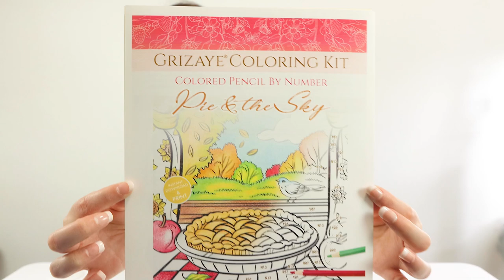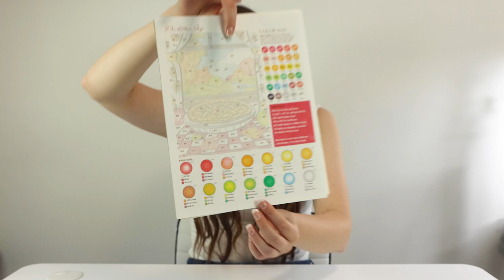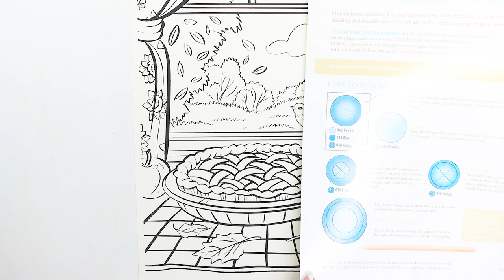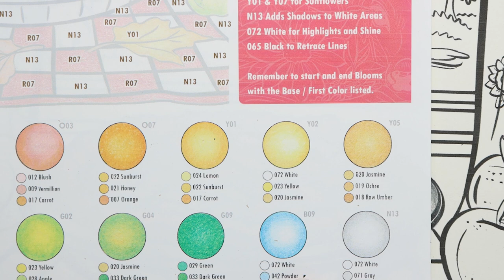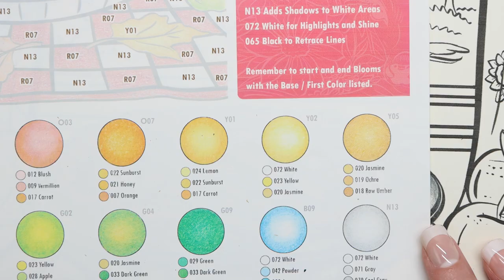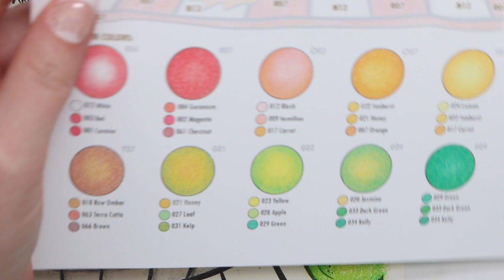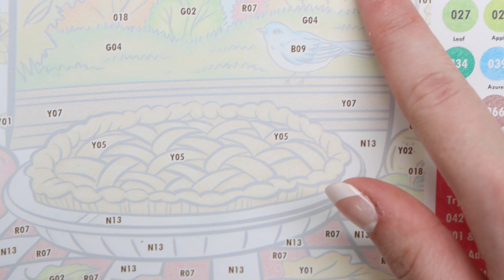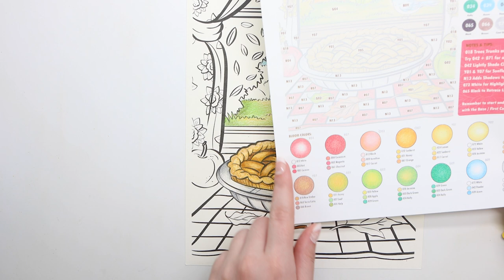COLOR WITH ME - Pie & the Sky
Hi Artists!
We are looking over the new fall-inspired Grizaye Coloring Kit. This color-by-number is fun and easy for all ages!

Let me know if you want to see me finish this cozy kit in a future video.

- Karissa